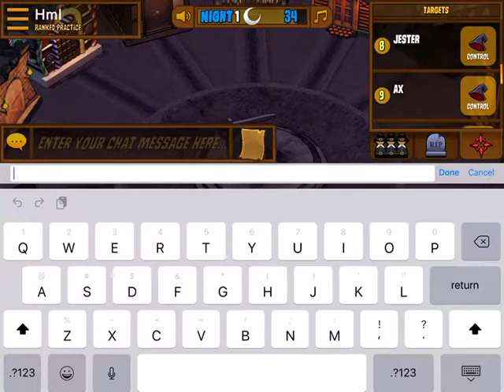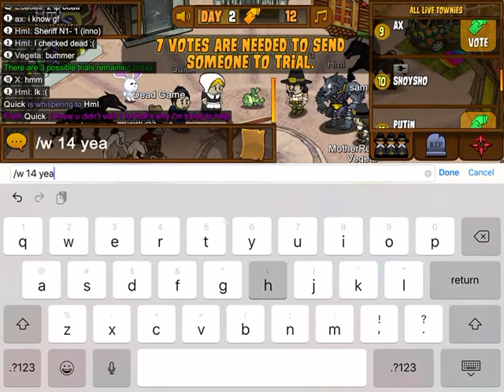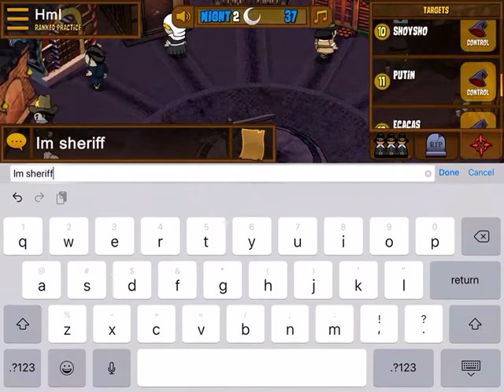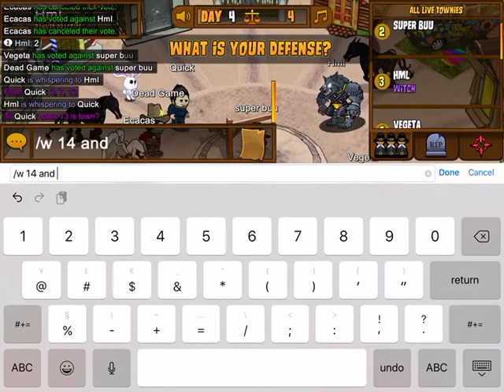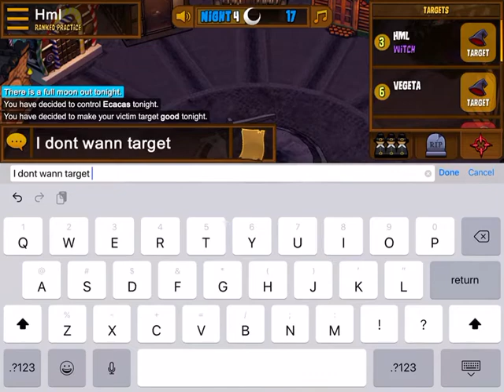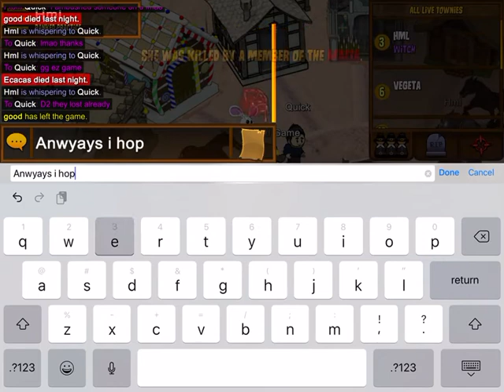Town of salem WARS S3E7 (Witch gameplay) What happened N1 is why we Won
Town of salem WARS S3E7